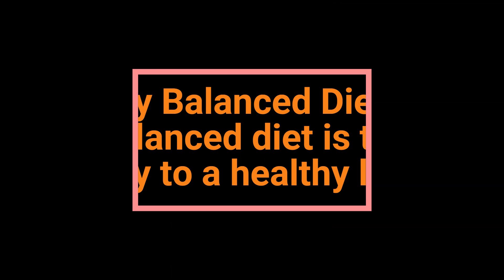Happy Balanced Diet Day - 19th July 2023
Consuming a healthy, balanced diet is a goal for many people. While this is an excellent goal for health reasons, the terms "healthy" and "balanced" will vary for each individual. A healthy, balanced diet generally means one that is rich in whole grains, fruits, vegetables, lean proteins, and healthy fats. A meal plan is a great tool to help you plan a healthy and a balanced diet.

Message from the Ekam Kids Team:
Ekam Kids is one of its kind of learning program where the focus is on fun learning and 360-degree development of the child. We are a leader in kids education and a brand to reckon with. We at Ekam present the children with an education system that is based on a well-researched method. We are pioneering a vibrant and child-friendly system of learning creating a child-friendly and harmonious environment, focusing on the satisfaction of a child’s inquisitive mind and thorough concept clarity. Ekam runs with a unique concept that focuses on playful learning and fun learning.

Also like it if you found it meaningful. Every single day we are completely astonished by all your warm support and it really inspires us to work even harder.

Kind regards.

Sincerely,
Ekam Kids Team
Google My Business: Ekam Preschool & Daycare